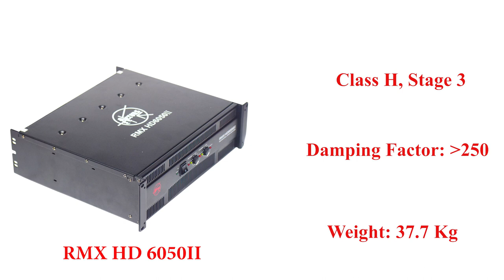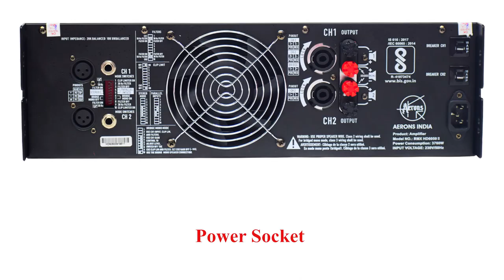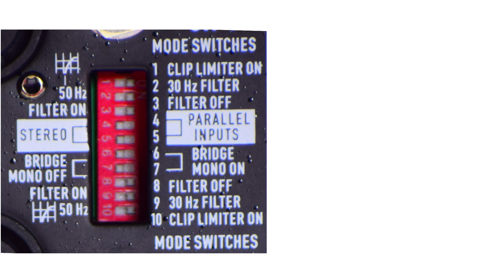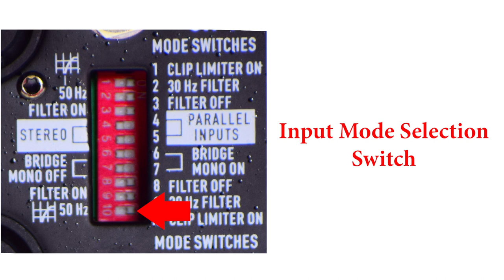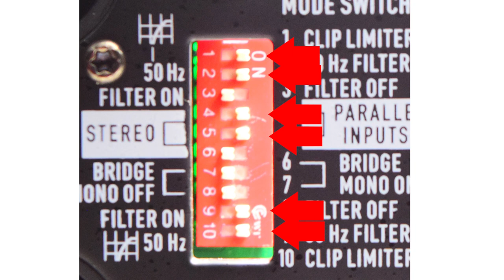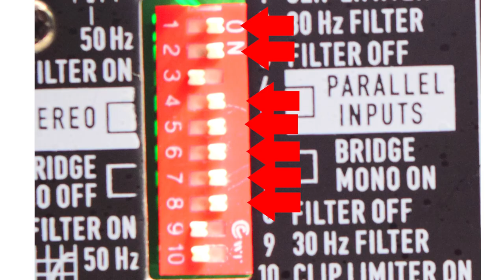AERONS RMX HD 6050II Professional Amplifier for DJ, Cinema & Live Sound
Time for mode settings
4:17 Stereo mode setting & demo.
5:26 Parallel mode setting & demo.
6:30 Bridge mode setting & demo.

Technical Data
RMX HD6050II
8 ohm 1150W per Channel.
4 ohm 1850W per Channel.
2 Ohm 2550W per Channel.
8-ohm bridge 3700W.
4 Ohm Bridge 5100W.

NEW DELHI-110028
INDIA